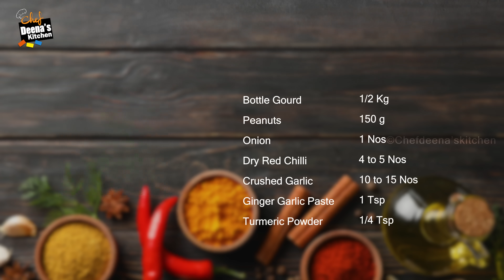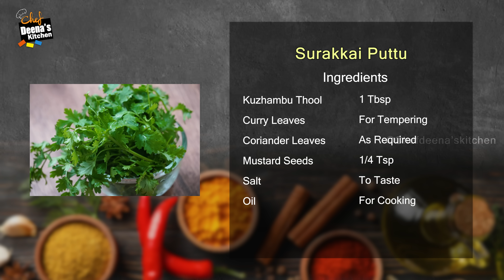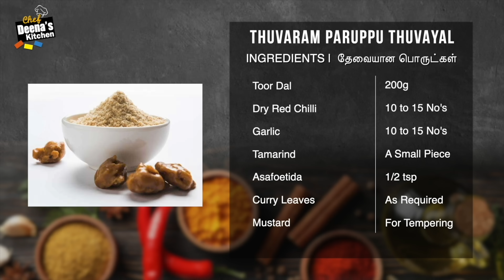சுறா புட்டு இல்லை, சுரைக்காய் புட்டு! Surakkai Puttu | CDK 1483 | Chef Deena's Kitchen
Surakkai Puttu

Bottle Gourd - 1/2 Kg
Peanuts - 150g
Onion - 1 No.
Dry Red Chilli - 4 to 5 Nos.
Crushed Garlic - 10 to 15 Nos.
Kuzhambu Thool - 1 Tbsp
Curry Leaves - For Tempering